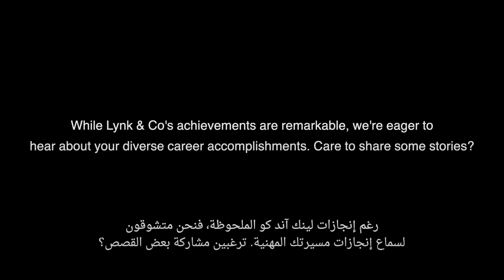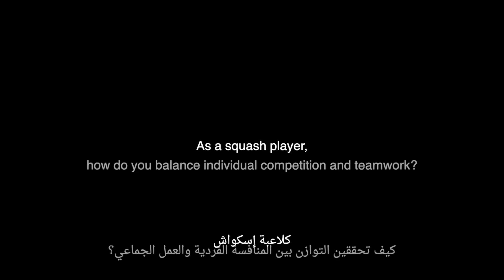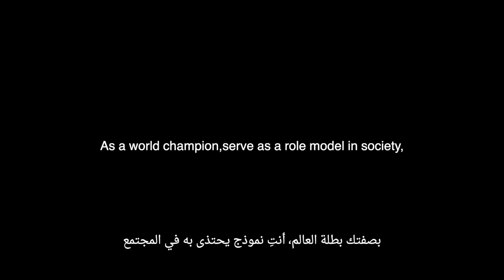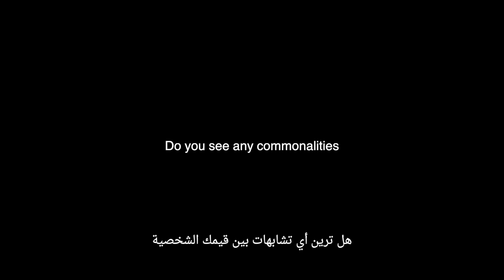[No. 7] Co: talk with Nouran Gohar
In this captivating interview, Lynk & Co sat with Nouran Gohar, the world's No. 1 female squash player. Hear her inspiring journey firsthand as she recounts how squash transformed from a fun hobby at the age of 7 into her successful career.

Nouran's talent shone as she won her first tour title as a teenager at the Prague Open in Dec 2013. But her thirst for greatness didn't stop there. "I think Lynk & Co is about innovating and exploring; technically, that's how I see my Junior Squash achievements," Nouran explained. "It's always about looking to become the best version of myself."

Discover how Nouran, a true champion, pushed her limits, overcame challenges, and achieved remarkable success in her career.